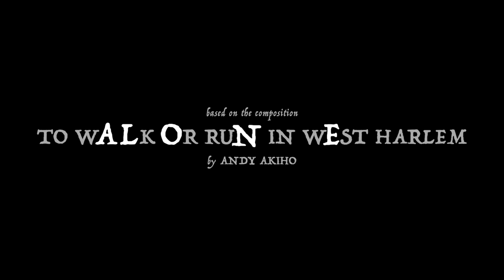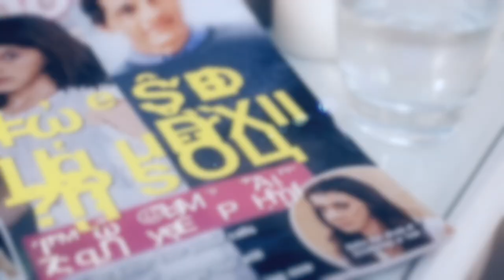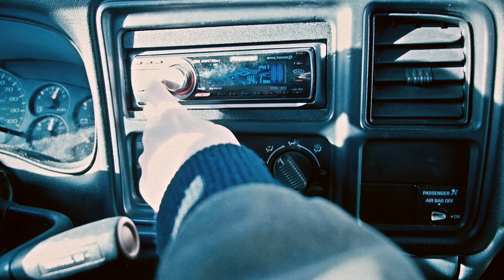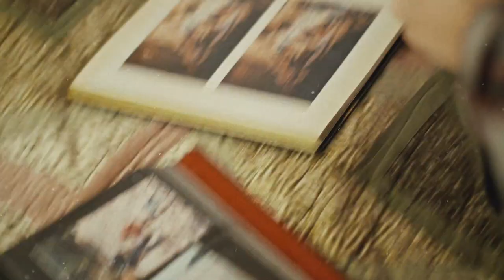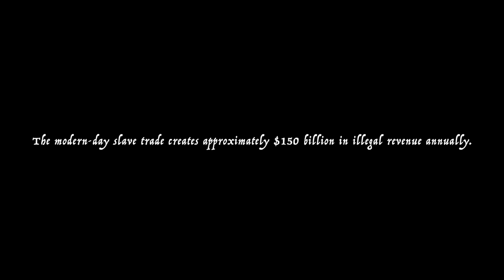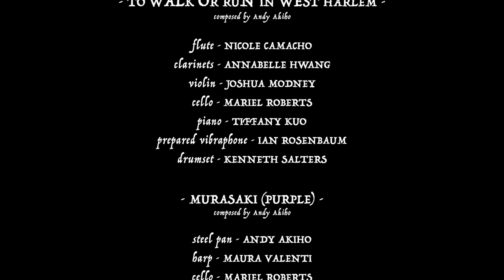"TO WALK OR RUN" by Andy Akiho & Michael McQuilken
Composition "to wALk Or ruN in wEst harlem" by Andy Akiho
Written, directed, shot & edited by Michael McQuilken

Starring
Adina Verson - as the girl
Liam Craig - as the man
Alexandru Mihail - as client no. 1
Michael McQuilken - as client no. 2
Pierre Bourgeoise - as the money collector

Assistant Director - Lilleth Glimcher

"to wALk Or ruN in wEst harlem" (2008)
Composed by Andy Akiho
Flute - Nicole Camacho
Clarinets - Annabelle Hwang
Violin - Joshua Modney
Cello - Mariel Roberts
Piano - Tiffany Kuo
Prepared Vibraphone - Ian Rosenbaum
Drumset - Kenneth Salters

"Murasaki" (Purple) Excerpt/Intro for Credits (2006)
Harp - Maura Valenti
Steel Pan - Andy Akiho

Music Available on INNOVA records 801

Special Thanks to:
SAG-AFTRA
Nicholas Pope
Slate Holmgren
Jenna & Pierre Bourgeoise
the Szarabajka family
Sean Peterson

Shot on Location in Queens, NY in May, 2015